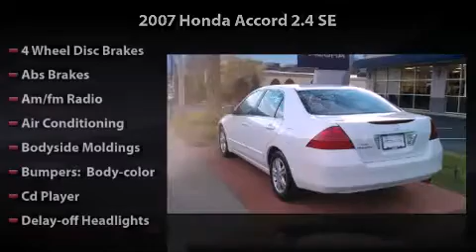2007 Honda Accord 2.4 SE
2007 Honda Accord 2.4 SE Any offer displayed in this video will expire 30 days from date published. See dealer for complete details.